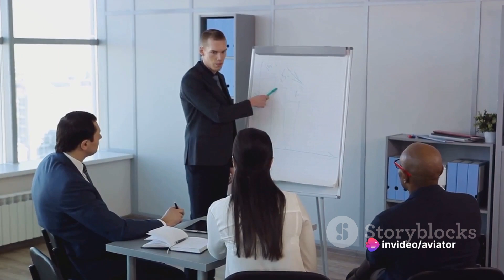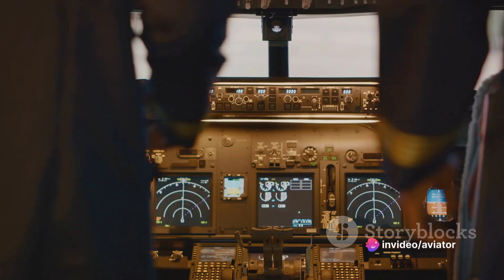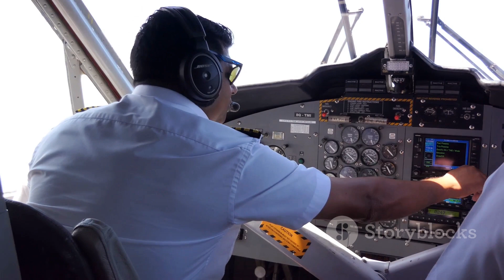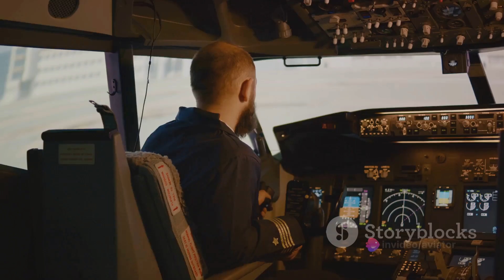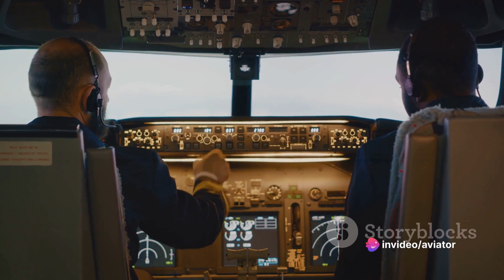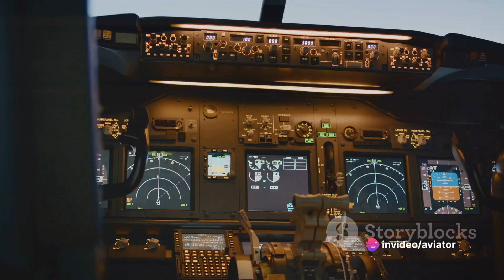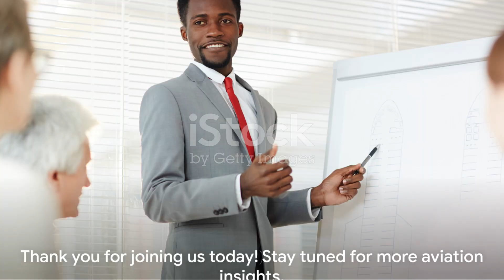Aviation | The Lifeline in Disasters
In this video, we delve into the crucial role of aviation in disaster management, using real-life case studies to illustrate its impact. 🛩️ From rapid emergency response to delivering aid to the most inaccessible areas, aviation plays a vital role in saving lives during disasters.

Join us as we explore how airplanes and helicopters are deployed for search and rescue missions, medical evacuations, and humanitarian relief efforts in the aftermath of natural disasters and crises.

By watching this video, you'll gain a deeper understanding of the challenges and opportunities aviation brings to disaster response and recovery. ✈️🌍

OUTLINE:

00:00:00 The Role of Aviation in Disaster Management
00:01:55 Case Study - Humanitarian Assistance and Disaster Response in Aviation (HADRA)
00:04:17 Case Study - Air France Flight AF447
00:06:24 Case Study - Flight MH370
00:08:31 Conclusion